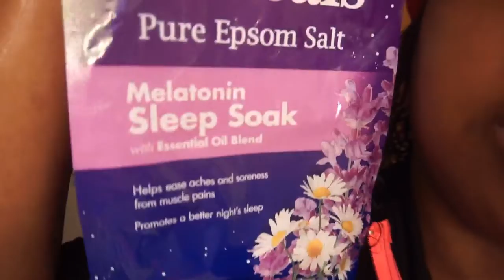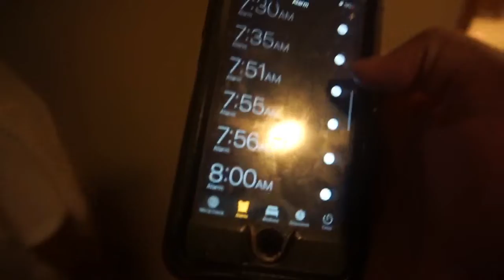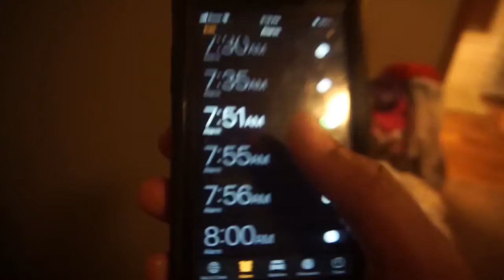Night Time Routine With The Kids